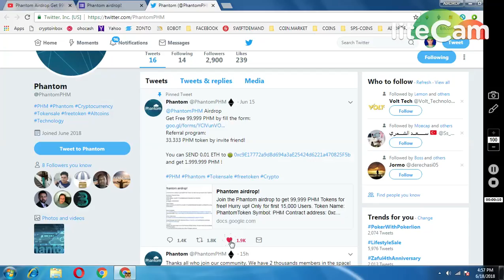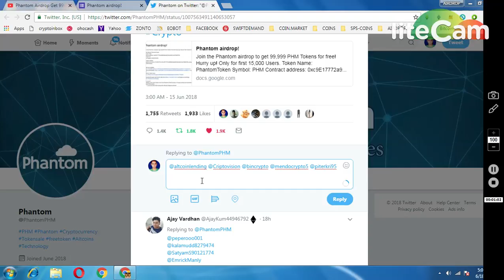PHANTOM TOKEN 100000 || LIST IN EXCHANGE